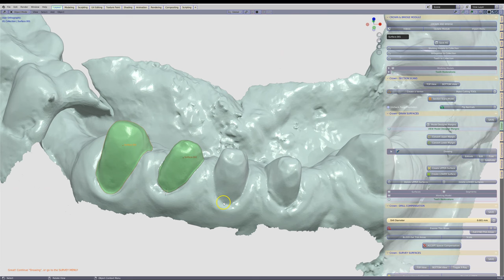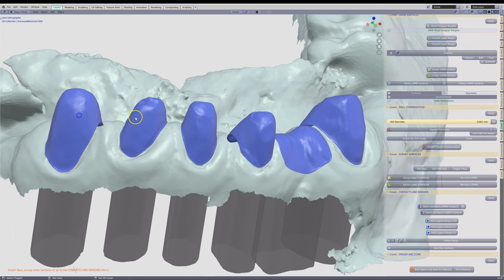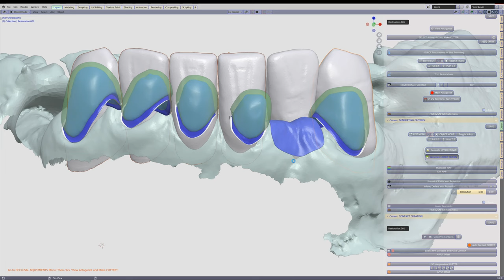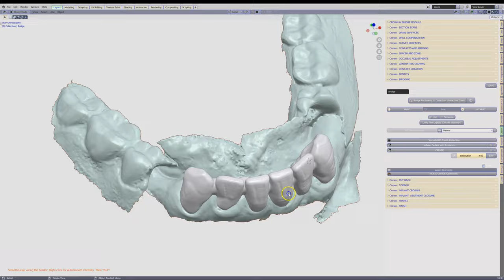Making a bridge in under 10 minutes.